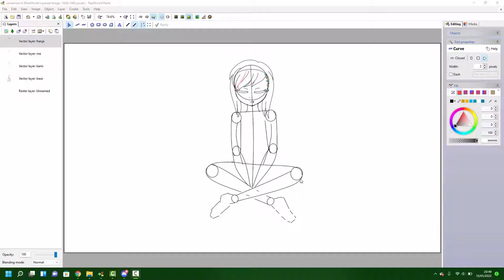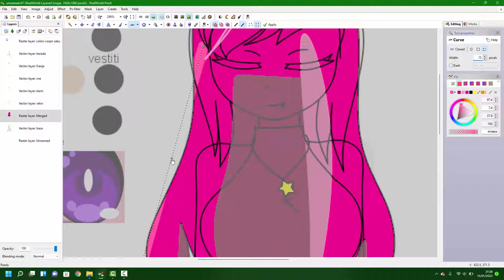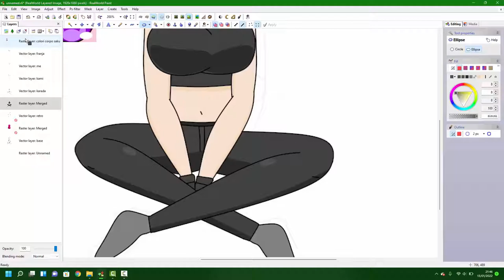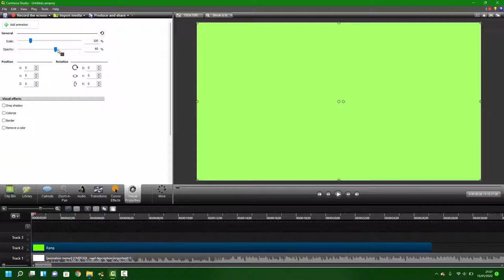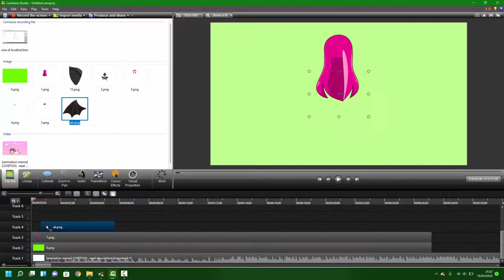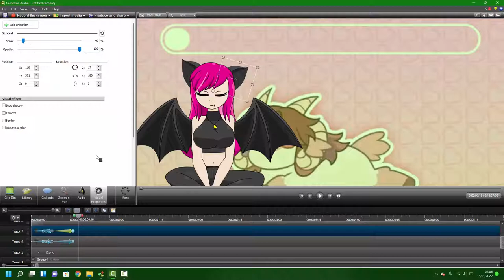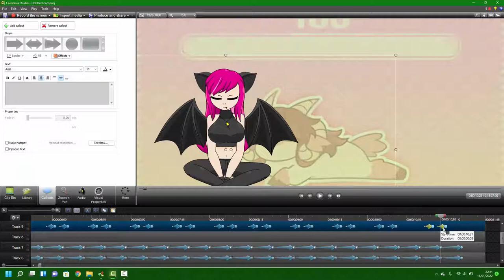how I animate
you ask me so many time if I can make this video :3
for drawing I use Real Word Paint
for editing Camtasia Studio 8